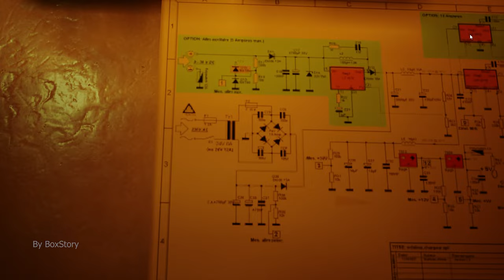Stray Gameplay Part 5 | BoxStory | Ultra HD 4K 2160p